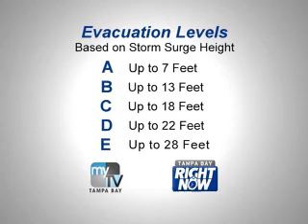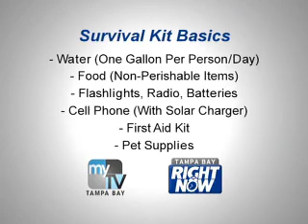Tampa Bay Right Now - Hurricanes 2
In order to serve our viewing area WTTA MY TV TAMPA BAY created a 1/2 hour program focusing on the issues affecting Tampa Bay and presenting solutions and resources to our viewers. Tampa Bay Right Now airs Sunday nights at 10p.

Visit MYTVTampaBay.com and like us at Facebook.com/mytvtampabay